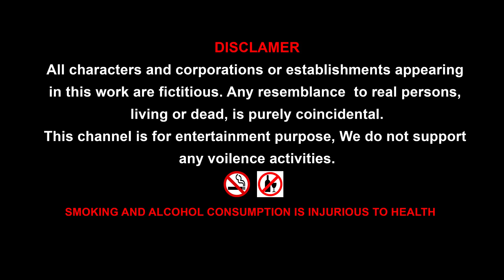Lizard Gorilla dinosaurs amazing video || Cartoon gorilla Dinosaur and Lizard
Lizard Gorilla dinosaurs amazing video || Cartoon gorilla Dinosaur and Lizard  @Mr.Lavangam ​